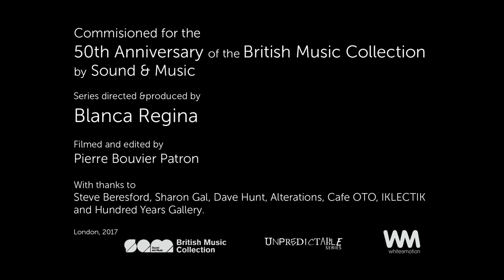In conversation with David Toop: Unpredictable Conversations with Improvisers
'Unpredictable: Conversations with Improvisers’ is a collection of videos that have grown out of a deep research into the nature of Free Improvisation, its history in the UK and its international connections. The collection responds to the urgent need to investigate the genre and its rich legacy. Research and filming began in 2011. It was directed and produced by artist, curator and educator Blanca Regina in collaboration with Steve Beresford and Pierre Bouvier Patron. The series was commissioned by Sound and Music for the 50th anniversary of the British Music Collection.

David Toop is a musician, author, professor and Chair of Audio Culture and Improvisation at London College of Communication. He has published five books including Ocean of Sound, Rap Attack and Sinister Resonance. His first album, New and Rediscovered Musical Instruments, was released on Brian Eno’s Obscure label in 1975 and he has collaborated with artists ranging from John Latham, Bob Cobbing, Carlyle Reedy and Ivor Cutler to Rie Nakajima, Evan Parker, Max Eastley and Akio Suzuki.
He has recently completed part one of Into the Maelstrom: Music, Improvisation and the Dream of Freedom, a two-volume work on free improvisation.

Exhibitions and events he has curated include Music/Context Festival of Environmental Music for the LMC (1978), Sonic Boom for the Hayward Gallery (2000), sound curation for Radical Fashion at the V&A (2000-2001), Playing John Cage at the Arnolfini (2005) and Blow Up at Flat Time House (2010).